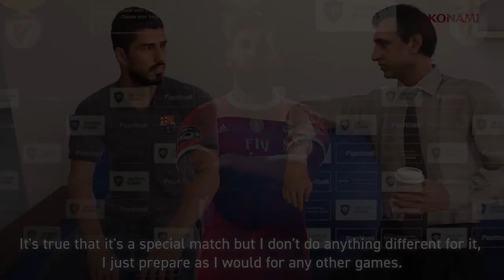eFOOTBALL PES 2020 REVIEW - REMATE PARA GOLO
Fiquem com a review de eFootball PES 2020, um jogo que continua excelente no campo, mas que mantém alguma estagnação no que diz respeito a modos de jogo.

- Gonçalo Lopes
- Sensei

- Nuno Pereira
- Pedro Nave
- Sensei (Rafael Pereira)
- Bruno fonseca
- Celso Bento
- Bruno Carvalho
- Gonçalo Teixeira
- Tiago Vicente
- iv11M
- Palito
- Pedro Almeida

- LoreWalker
- RitaMikinhas
- Jan Neves
- Morby
- smokeweed2929
- Sensei
- Morby_HD
- TelmoTeixeira
- Tiago Oliveira
- Nuno Pereira
- NurfPT
- João Lobo
- Netweb
- Shiryu
- Somerhalder
- Pedrito
- Diogo Carvalho

PTPETISCO

PSN
RPARREIRA

STEAM
RPARREIRA

XBOX LIVE
PTPETISCO

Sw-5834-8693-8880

UPLAY
SplitScreenPT

ORIGIN
Split-ScreenPT